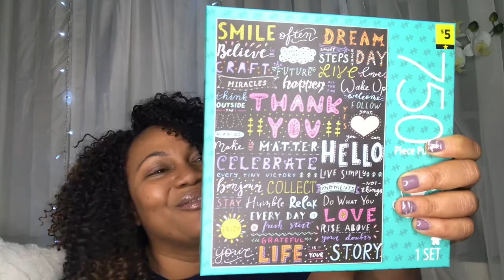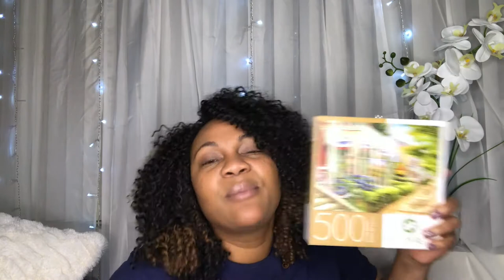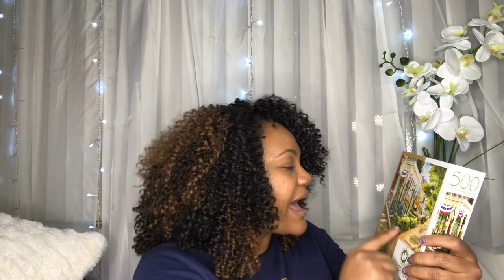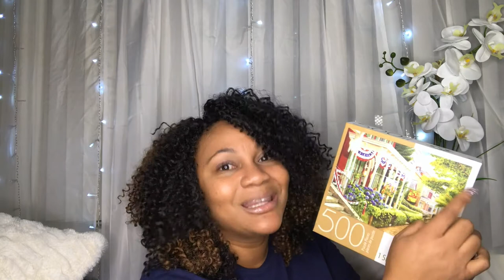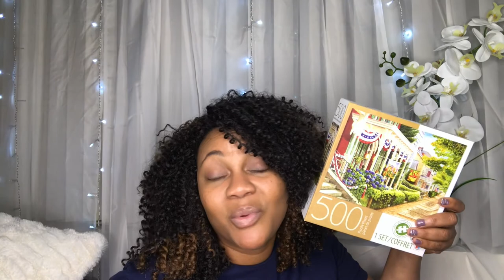Puzzle Pieces - An aha moment! How can I make my experiences work for my good?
An aha moment while trying to figure out how to make all my experiences work together for the good!